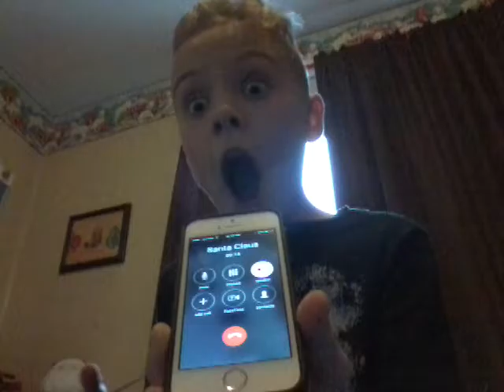Calling SANTA CLAUS 🎅 ( HE ANSWERS )